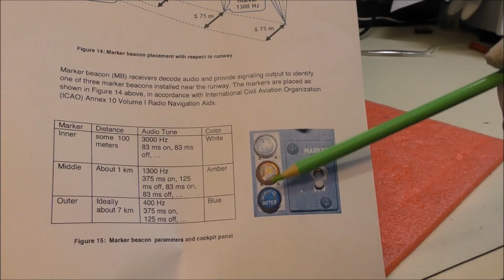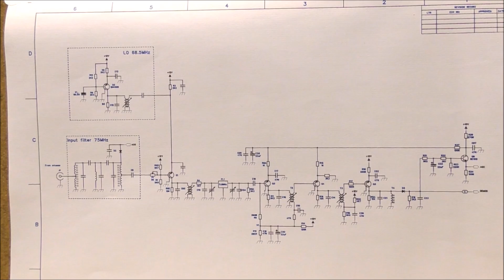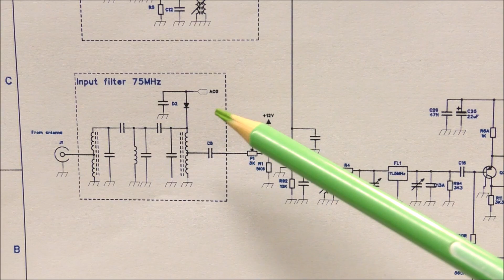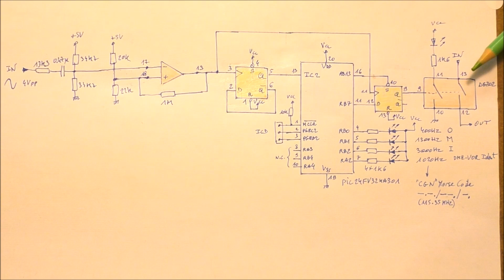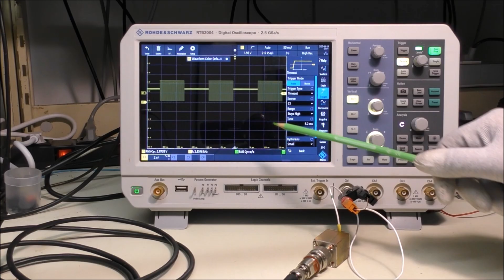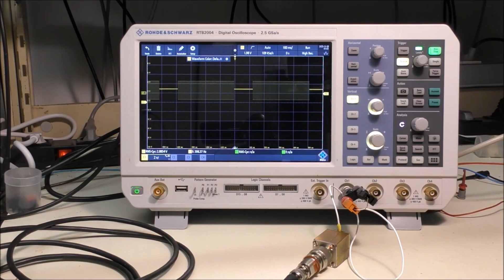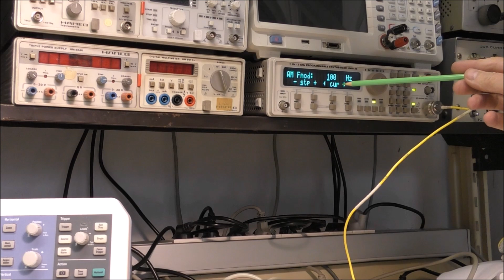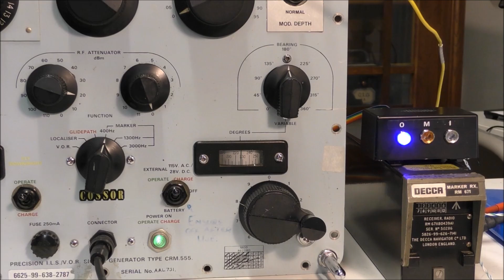LDM #434: Marker receiver DECCA RM671 and CRM.555 generator modification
00:00 - Intro
00:55 - Teardown
03:50 - Reverse engineering
05:21 - Modification CRM.555 for Morse code-like modulation
08:21 - Vintage and modern electronics reunited
09:22 - R&S RTB2004 Trigger by time-out
10:15 - Demodulation signal
11:09 - First test with frequency synthesiser
12:40 - Final test with ILS-VOR test generator

Pinout:

Pin 6: +28V
Pins 1, 2, 11: GND
Pin 3: 400Hz marker output (+5V when active)
Pin 4: 1300Hz marker output (+5V when active)
Pin 5: 3000 Hz marker output (+5V when active)
Pin 7/8: isolated audio output